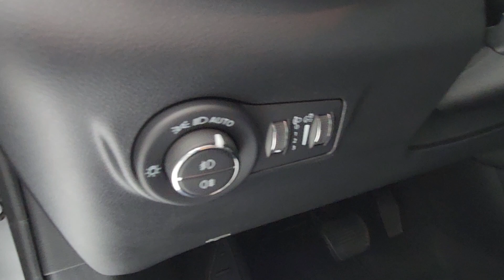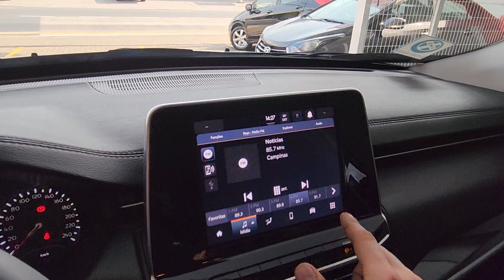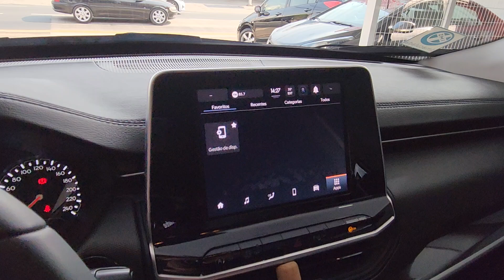Jeep Compass Sport 1.3 Turbo (Flex) Automática 2022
Sobre esse carro: IMPECÁVEL (ÚNICO DONO), C/ MANUAL, CHAVE RESERVA, REVISÕES EM CONCESSIONÁRIA E GARANTIA. AUTÊNTICA SUV COMPLETA DE SÉRIE OFERECE MOTOR TURBO DE 185cv, CÂMBIO DE 6M. E PORTA-MALAS C/ 410L. EQUIPADA C/ AR-CONDICIONADO, DIREÇÃO ELÉTRICA, VOLANTE MULTIFUNCIONAL, MULTIMÍDIA C/ ESPELHAMENTO, AIRBAGS FRONTAIS, LATERAIS E CORTINA, CHAVE PRESENCIAL (START-STOP), CAMERA DE RÉ C/ SENSOR DE ESTACIONAMENTO, CONTROLE DE TRAÇÃO E ESTABILIDADE.